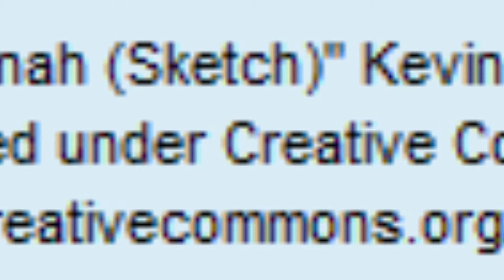Asians do NOT play Baseball (Ivy League Baseballer)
Raised in California, I trained very hard to be a pro ball player , with some success (but also a lot of racism from coaches unwilling to accept players who look like my ethnicity).  The players are bulky and heavy, and if you dont weight 200 pounds, the bat will swing you versus you swinging the bat.

Eating all I could I puffed up to 195 pounds, only to suffer from high blood pressure and pre diabetes syndrome.  Here is my struggle from paper and weekly trips NOT to a gym, but local park, push ups situps and all that good stuff.

Some one accused me of Photoshop..umm ok?? (Russian Winter vs Gym Fashion?) Maybe do fashion reviews??

MY LINKS